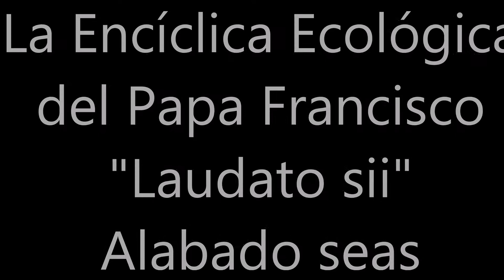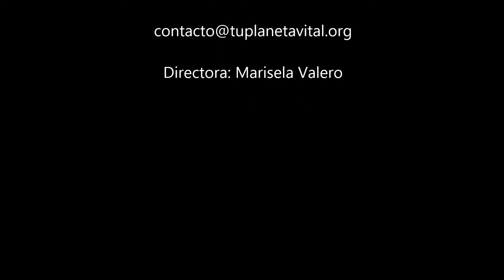Planeta Vital: Encíclica Papal Ecológica "Laudato sii" Alabado Seas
La tan esperada encíclica verá la luz antes de que tengan lugar en París el próximo diciembre importantes debates internacionales sobre el medioambiente.
RENEW International, GreenFaith y Alianza Católica por el Clima están colaborando en la redacción de material, en inglés y en español, para que pequeñas comunidades puedan responder a esta importante encíclica. Su objetivo es acercar la encíclica a la vida de miles de personas que en parroquias y recintos universitarios utilicen el material en pequeñas comunidades. Ayudará a los fieles a entender las enseñanzas de la encíclica y a aplicarlas en sus vidas. También incluirá las respuestas al documento papal por parte de dirigentes religiosos de distintas tradiciones.
Se espera que el Papa Francisco use la encíclica para avanzar la doctrina establecida por sus predecesores, San Juan Pablo II, quien escribió ampliamente sobre la relación entre la tradición católica y la ecología, y Benedicto XVI, quien señaló nuestra corresponsabilidad por el medioambiente y calificó de imperativo moral nuestra acción para responder al cambio climático.
Con una visión que abarca a la persona y al entorno natural en todas sus dimensiones, se espera que el Papa Francisco establezca como prioridad máxima de los católicos, y de todos los seres humanos, el cuidado de la creación de Dios y la disminución de aquella actividad humana que perjudique a los seres vivos y los recursos naturales.